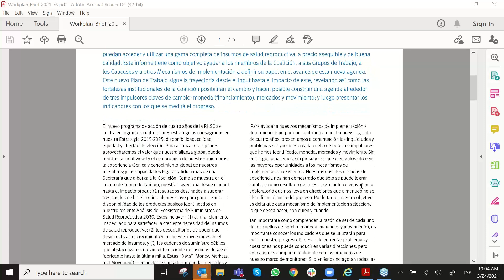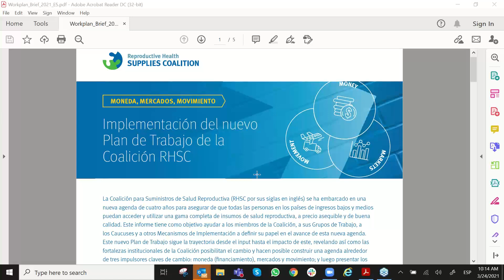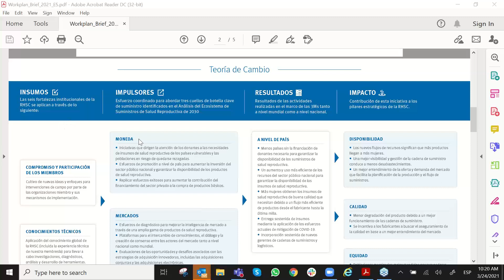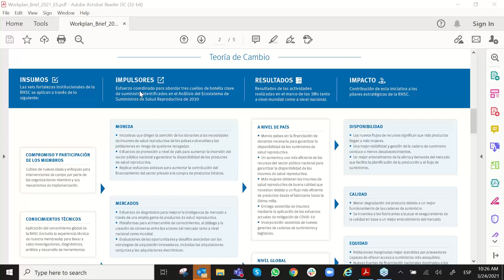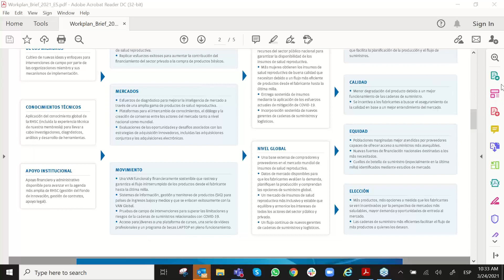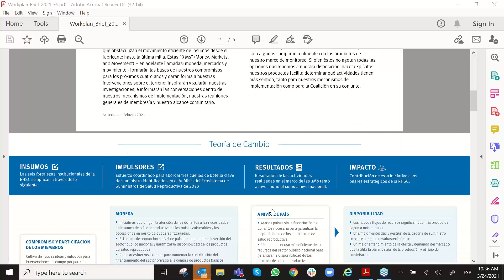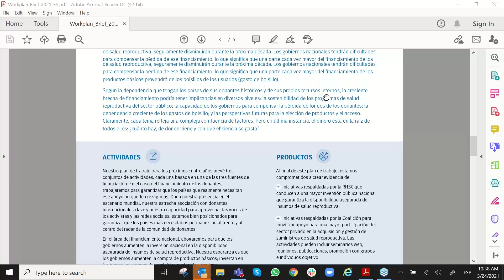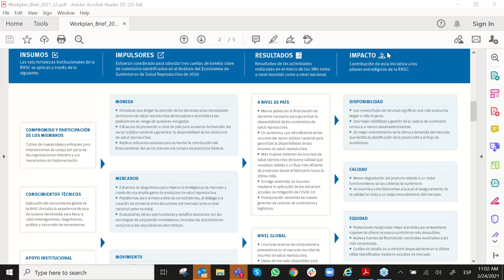Presentation of the RHSC Workplan to ForoLAC